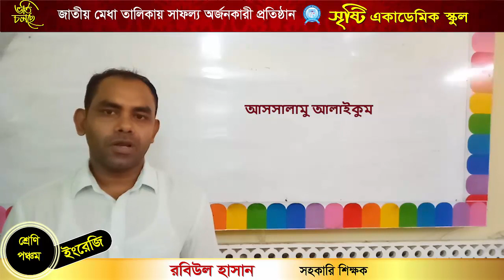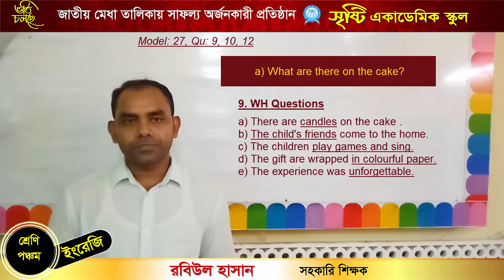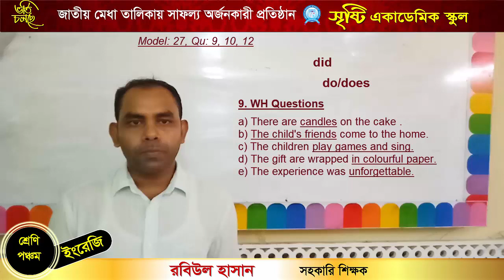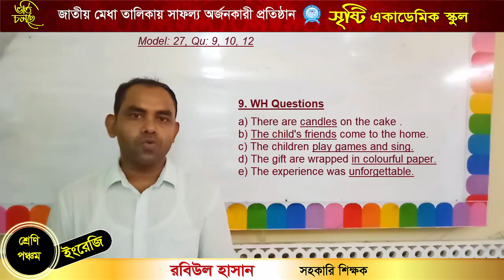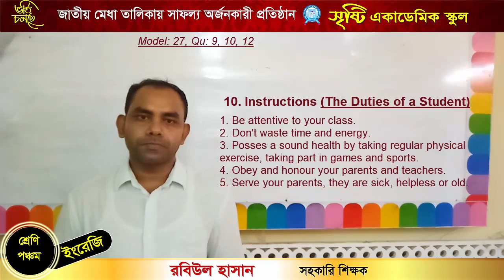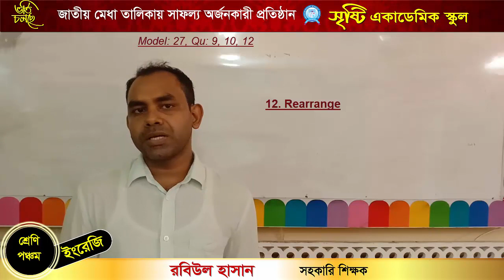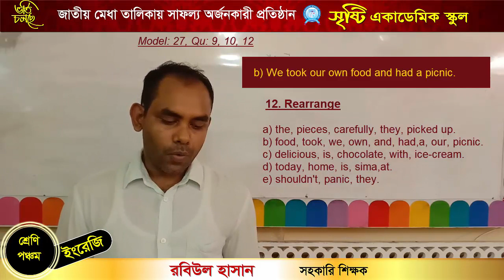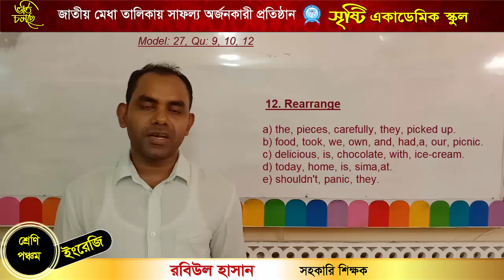Rabiul Hasan, Class Five, English, Model 27, Qu 9, 10, 12